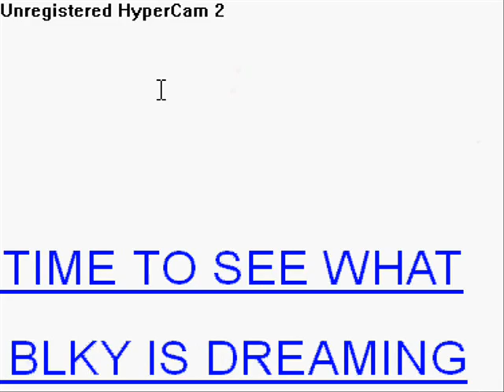the dream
blky has the weirdest dream ever!